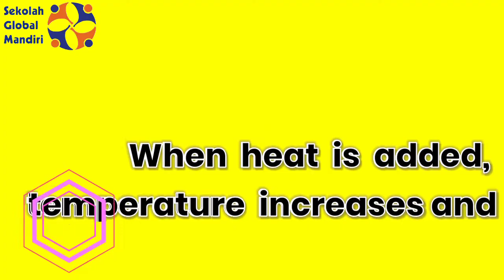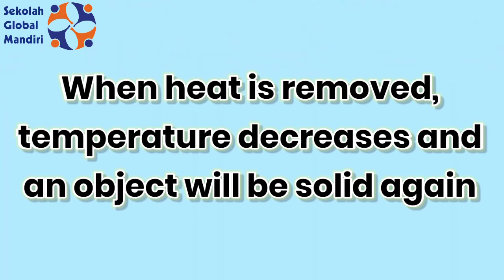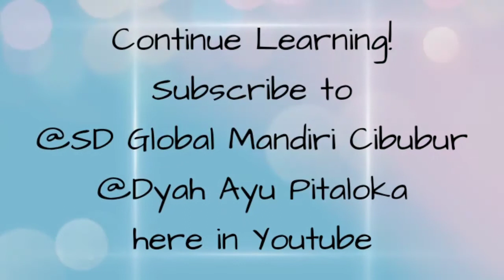Changing States of Matter - Science Grade 2